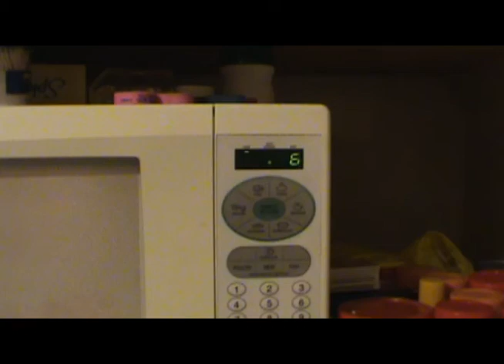Breakout Network Submission - Nader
Video Submission for the Breakout Networks Video Contes

A TorchLight Production

ETE Digital Media

Special Thanks to:
- Bed Period
- Trappers Alley
- Bruin the Polar Bear

*No polar bears were hurt in the making of this "film" "